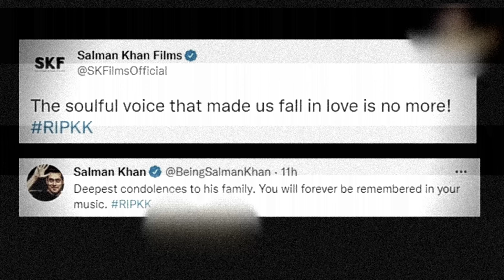Salman Khan और Kk की इस कदर हुआ अखरी मुलाकात ! Salman And Kk's Twitte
Such was the last meeting of Salman Khan and Kk!  Salman And Kk's Tweet

 Last night there was such a coincidence that anyone's heart would be broken after listening to it… Actually, on one side of Mumbai airport where Salman Khan was entering the airport, on the other hand the body of his friend KK was being taken out of the ambulance…  .Although Salman Khan was completely unaware of this..He did not know anything about KK's dead body….But the death of famous Bollywood singer K.K has caused a wave of mourning in the whole Bollywood.  Shocked after the death.. After K.K's death, many celebs and fans are paying tribute to him on social media.  Condoled….  Actually, after hearing the news of KK's demise, Salman Khan Film Production House 'Salman Khan Films' tweeted on its official Twitter handle and wrote that the soulful voice who gave us love.. has now said goodbye to this world.  Has also shared a picture of, in which he is seen holding the mic in his hand.  In this way Salman and his team have paid tribute to KK… Let us tell you that famous singer KK and Dabang Salman were considered to be very close friends of each other… Often in Salman's films, KK superhit songs with his charismatic voice.  It started with Salman Khan's superhit film Hum Dil De Chuke Sanam in the year 1998. The most superhit song of this film was 'Tadap Tadap Ke Is Dil Se', which was sung by KK..  It was proved to be a big hit that neither Salman Khan nor KK had imagined it. After this song, KK started joining the hit singer of Bollywood.  The mountain of sorrow is broken on the heart...